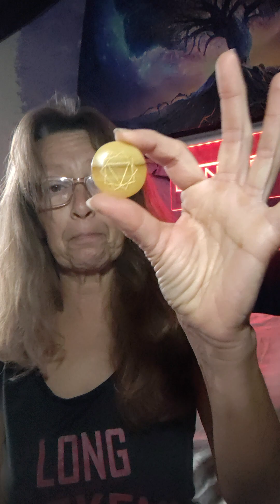Tell It Like It Is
Gods Wish from you 🙏

"I AM"

Namaste🙏👼
Sirena👣 Barefoot 🌹 Rose